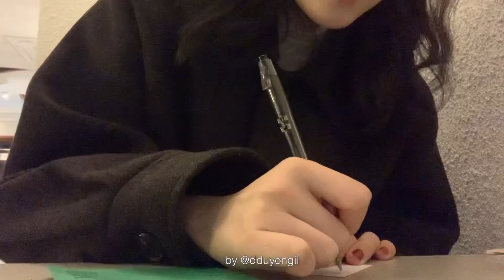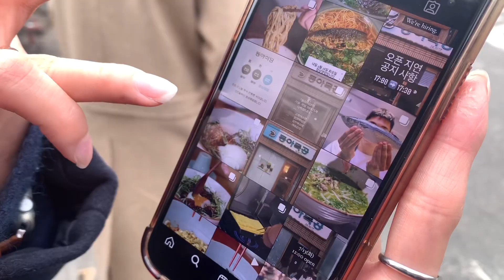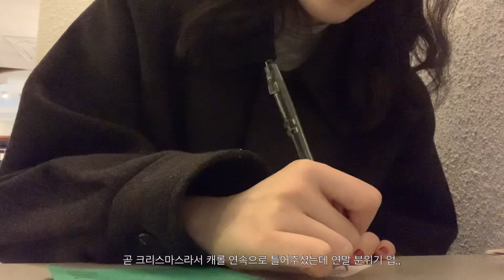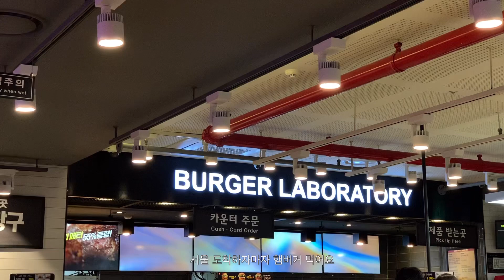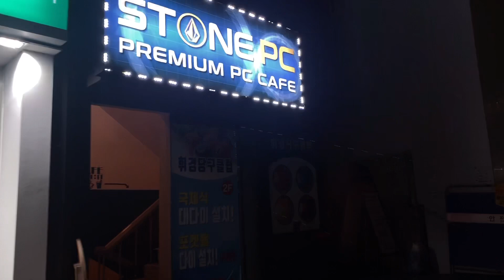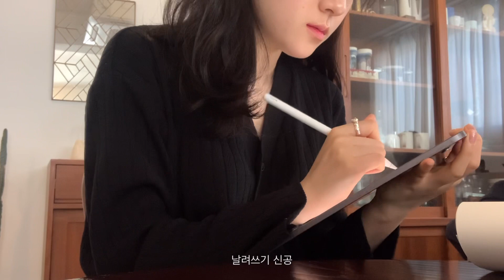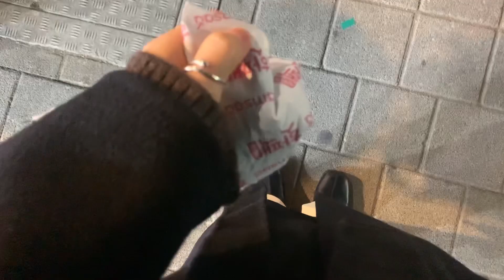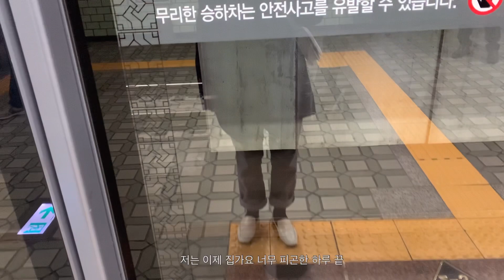VLOG | 2021 마지막 브이로그. 연말 브이로그. 일상 브이로그. 크리스마스 보내기. 가로수길. 신사동 카페. 서울 카페. 대구 카페. 자라 쇼핑. 겨울 코디. 카페 추천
콘라트커피.마일스톤.마일스톤커피.아우로 가방

벌써 올해 마지막 브이로그라니ㅠㅠ
이번년도 잘 마무리 하시고
얼마 남지 않은 연말 따뜻하게 보내세요
내년에도 함께 보내요 우리 ㅎㅎ
여러분 Happy new year !

Day1-2
Outer: 로렌하이- 모센 울 싱글 히든 숏 자켓
Top: 정보x
Bottom: 니어웨어 - prune slacks
Acc: 하이하이 - 호레인 앵클부츠
         Atelier de lumen bag

Day3
Outer: 자라 패딩
Top: 정보x
Bottom: 필링스 미진행 데님

Day4
Outer: 비커밍27 - 울100 로브 맥시 핸메 코트
Top: 정보x
Bottom: 필링스 - 라이크 진청 데님
Bag : Atelier de lumen bag

Day5
Outer: 자라 패딩
Top,bottom: 정보x
Acc: 나이키 데이브레이크
        아우로 페인터백

Day7
Outer: @seulah 마켓에서 재작년 진행한 코트
Top: 비커밍27 - v넥 골드 버튼 가디건
Bottom: 로렌하이 - 모젤 기모 와이드 핀턱 코튼팬츠

Day8
Outer: 메종드수 - 벨티드 핸메 코트
Top: 정보x
Acc: 유어에르 - 말랑 베이직 로퍼
         엘바테게브 bag